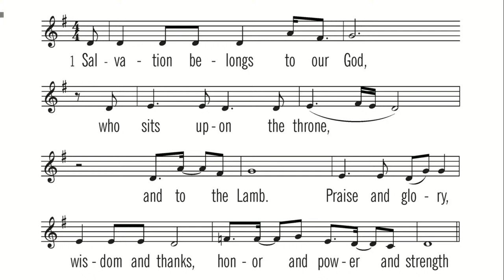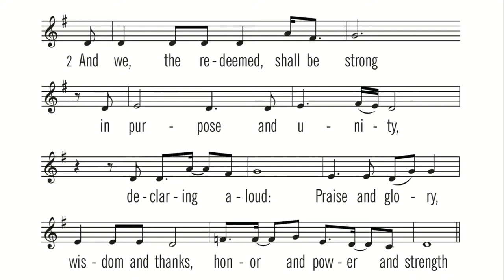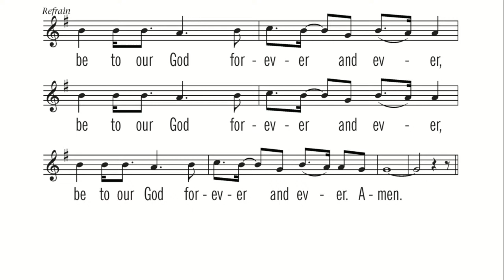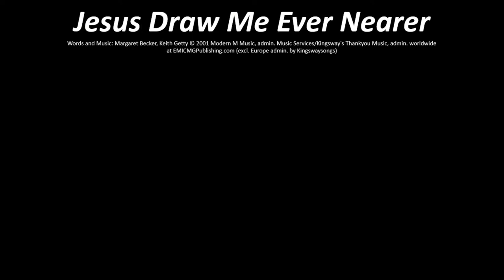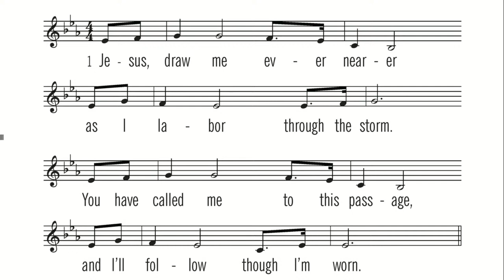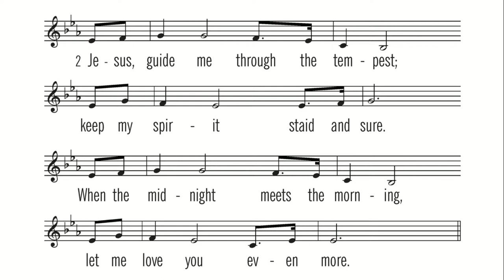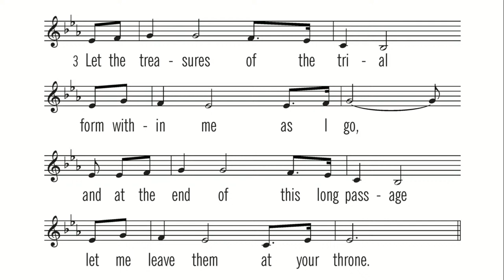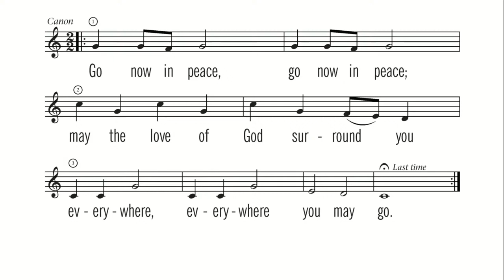4/14/2024 Worship Service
Words: anonymous, 1757, alt., P.D.

Jesus Draw Me Ever Nearer